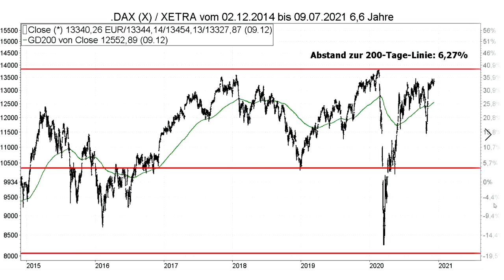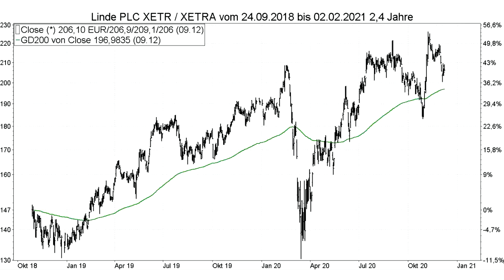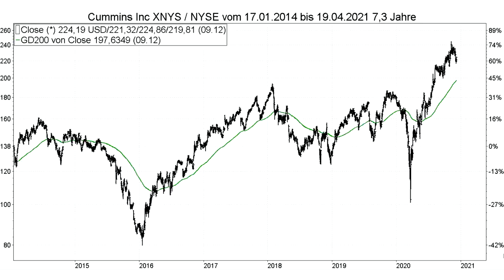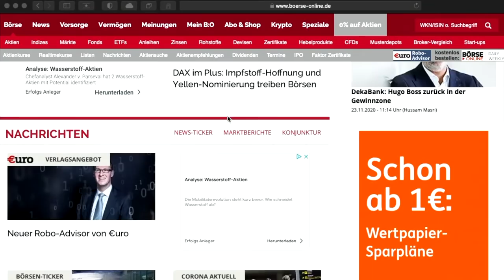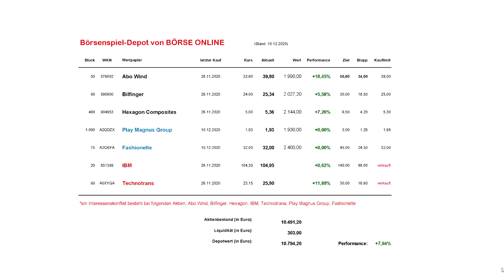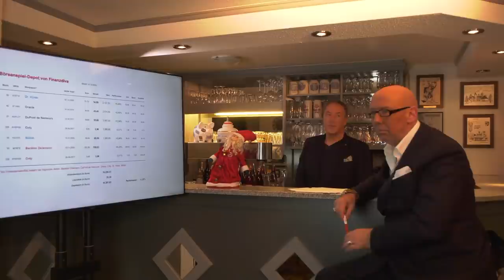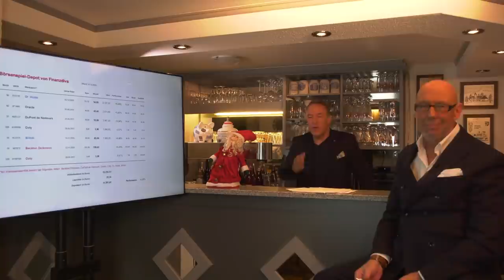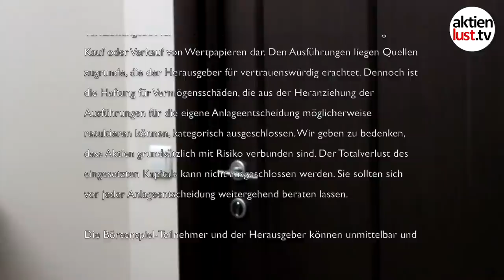aktienlust LIVE - Die Börsen-Show #2 mit Finanzdiva, BÖRSE ONLINE & Kolja von Aktien mit Kopf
👉 Hier erhalten Sie alle Information zum Börsenspiel inklusive aller Werte und Depot-Anpassungen unserer Teams

TEAM 1: FINANZDIVA - Jen$ & Kat€ Die Kolumnistin (u.a. in der BILD-Zeitung) und Bestsellerautorin Katja Eckardt (Kat€) will insbesondere Frauen Mut machen, sich stärker um Ihre Altersvorsorge und ihre Finanzen zu kümmern. Sie steigt zusammen mit Jens Will (Privatanleger und Financial Diva Analyst) in den Börsenspiel-Ring.

TEAM 2: BÖRSE ONLINE - Jens Castner und Lars Winter Seit 1987 zählt BÖRSE ONLINE zu den Marktführern im Segment der Wirtschafts- und Finanztitel. Für BÖRSE ONLINE gehen der Chefredakteur von BÖRSE ONLINE Jens Castner und der Chefredakteur von BÖRSE ONLINE Express Lars Winter höchstpersönlich an den Start.

Im Nachgang an aktienlust LIVE – Die Börsen-Show erhalten Sie alle Depots der 3 Börsenspielteilnehmer sowie weitere wichtige Informationen in „aktienlust kompakt“ kostenlos per E-Mail zugesendet. In „aktienlust kompakt" erfahren Sie alle Depotänderungen der Börsenspielteilnehmer, die während der Woche platziert worden sind und Hintergrundinfos zu aktienlust LIVE – Die Börsen-Show. In „aktienlust kompakt“ lesen Sie neben allen Inhalten rund um die Sendung auch zusätzliche Kolumnen von Nicole Straub, Mick Knauff und mir zum aktuellen Börsengeschehen. Kurz und gut „aktienlust kompakt“ ist ihr Programmführer für aktienlust LIVE – Die Börsen-Show.